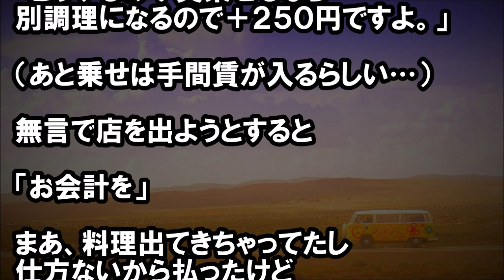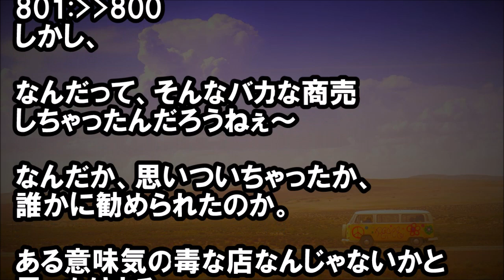【キチ！】俺はうどん、同僚はそばを注文。俺「どっちにも具が入ってないぞ！」店員「具は別料金」俺「えっ」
★冒頭★
会社近所のそば屋で、
同僚と昼飯食いに行った。

鍋焼きうどんと鶏南蛮だったか
鴨南蛮だったか（失念）を注文。

出てきた鍋焼きうどんは、
うどんのみで・・・

・キチ通信
　《報告者がキチ》1／6：ママ友「同じ園のママさんの子供を預　かったらお礼にネイルしてくれた。でもタダでは悪いからお金　は払ったよ」←何で金銭が発生してるの？託児したママさんセ　コケチ？【投稿主がキチ】

　【修羅場】【不幸な結婚式】 親戚の結婚式で、新婦父が酔っぱ　らって、いびきをかいて眠り始めた。新婦も参加者も『仕方な　いなあ』と笑っていたが、私は戦慄した。

・修羅場速報V3Z
　長兄「実家のリフォームを兄妹3人で三等分する！」次兄「ごめ　ん、出せないよ」長兄「何考えてんだ！二度と敷居を跨げると　思うなよ！！ 」→次兄の一言でどん底に気付いた長兄！！